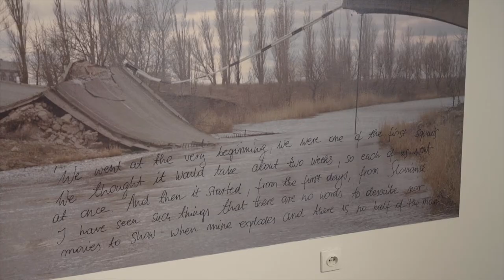Riga Photomonth 2017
Flashbacks from the international photography festival "Riga Photomonth 2017" featuring Roman Korovin, Peter Puklus, Wiktoria Wojciechowska, Synchrodogs, Donald Weber. Riga Photomonth takes place annually in May in Riga, Latvia.

Video by Toms Harjo